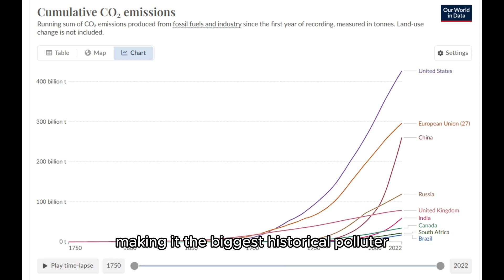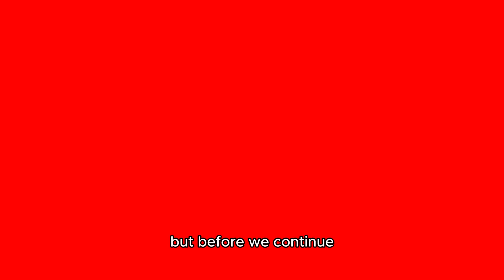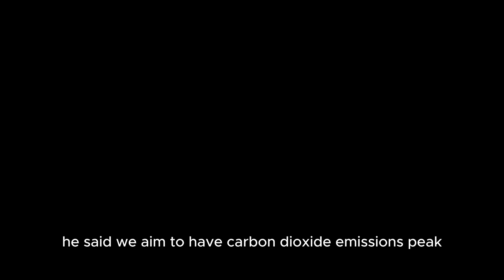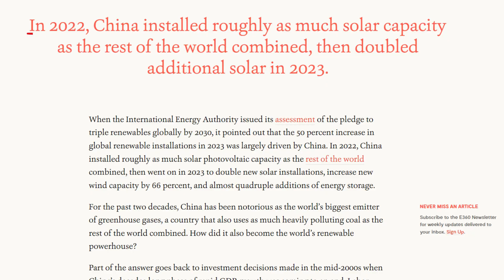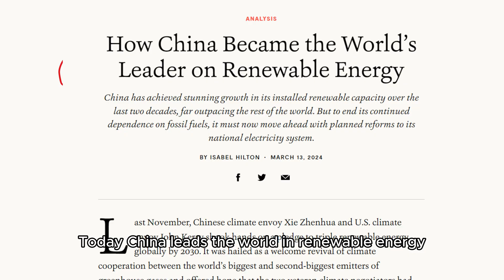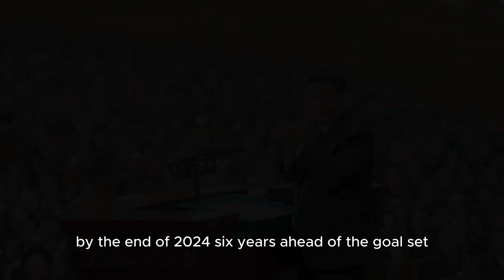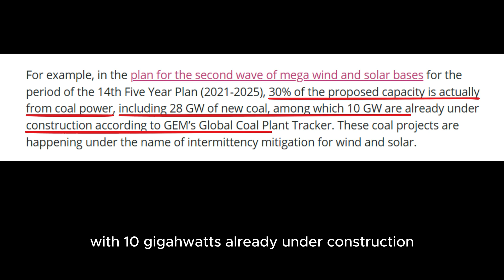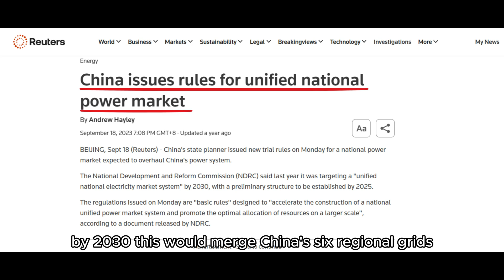How China Became the World’s Leader on Renewable Energy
Do you know which country do you think emits the most greenhouse gases? The answer is China and the United States. Even though China currently tops the charts for greenhouse gas emissions, it's also leading the way in renewable energy. Over the past two decades, China has massively expanded its renewable energy capacity, far outpacing the rest of the world.

How did China plan to win the future of energy? That's exactly what we'll dive into in this video...

Chapters:
0:00 Introduction
1:52 China's Ambitious Clean Energy Targets
3:21 The Rise of Solar and Wind Power in China
6:24 What Are The Obstacles?
8:48 Conclusion